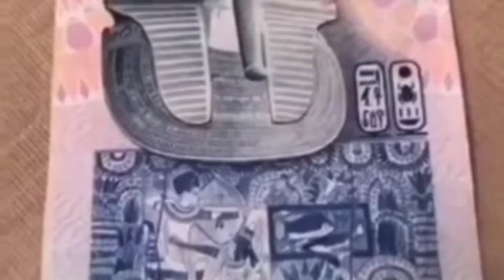Morocco VS Portugal 1-0 goal Highlight all live HD 2022#short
Morocco VS Portugal 1-0 goal Highlight all live HD 2022

morocco vs portugal live streaming
portugal vs morocco
morocco vs spain
portugal vs morocco live